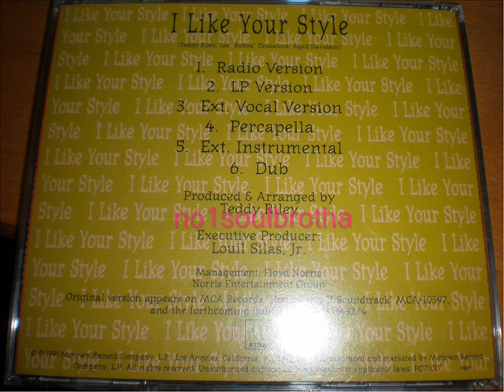Bubba (Big Bub) "I Like Your Style" (Radio Version) (New Jack Swing)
1991 Promo CD Single, Prod. by Teddy Riley